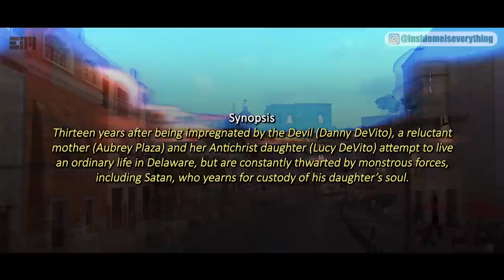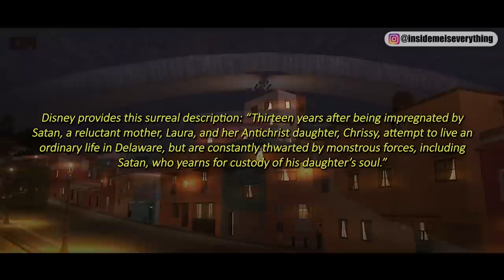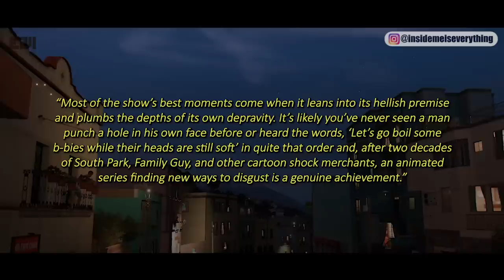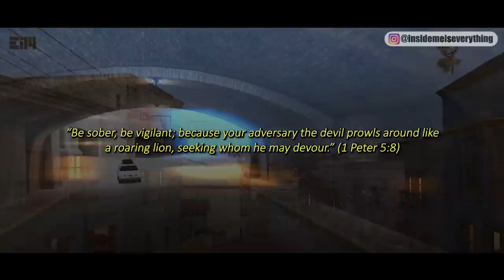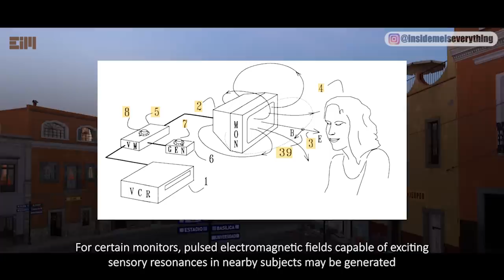UNBELIEVABLE! INSIDERS START TO SPEAK UP